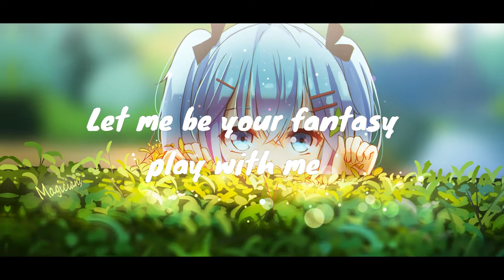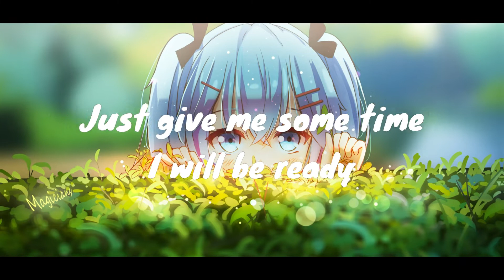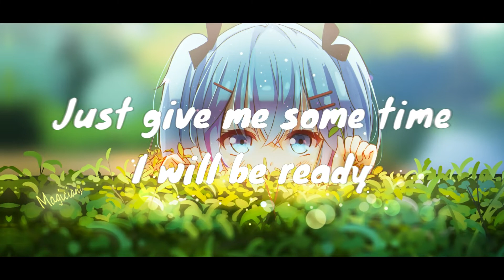Wrap Me In Plastic - CHROMANCE (lyrics video)